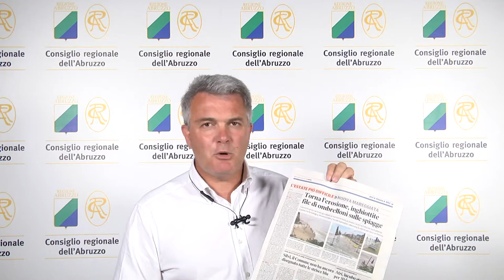Pepe (PD) su turismo ed erosione costiera in Abruzzo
Il consigliere regionale PD, DINO PEPE, interviene sul tema dell'erosione costiera che affligge parte del litorale abruzzese.